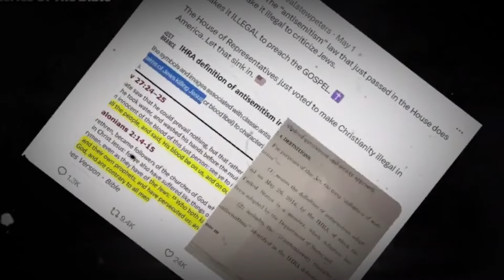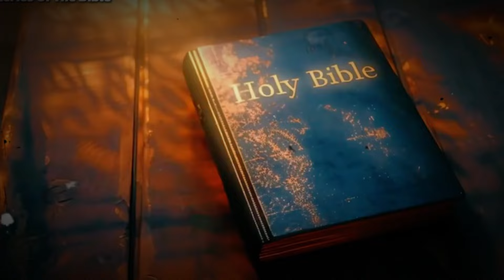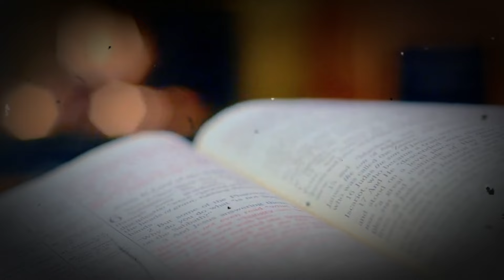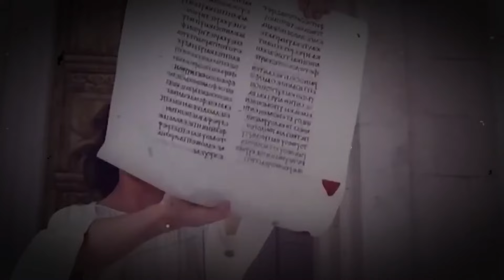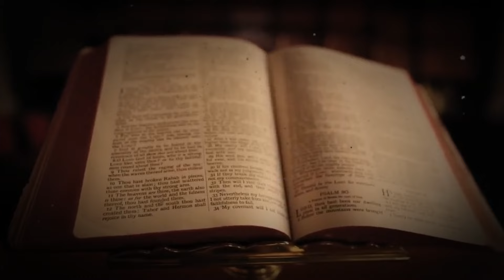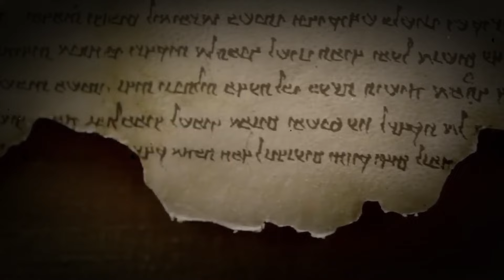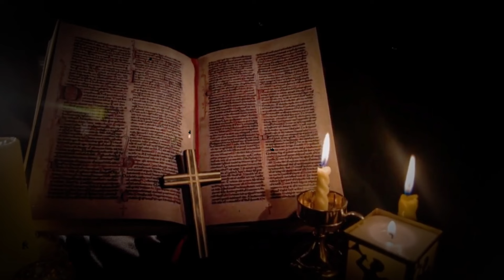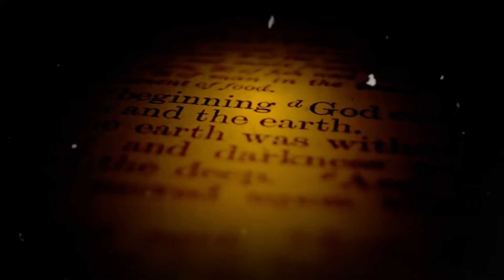They are Doing EXACTLY what the end times prophecy says.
Unravel all the mysteries of the future! Watch the "Secrets of Tomorrow: Prophecies Revealed" playlist now!